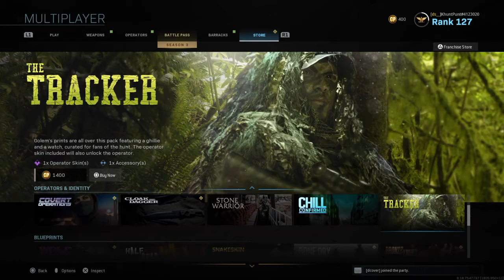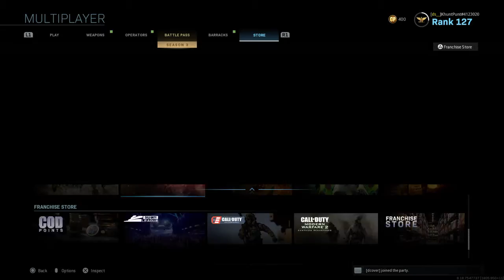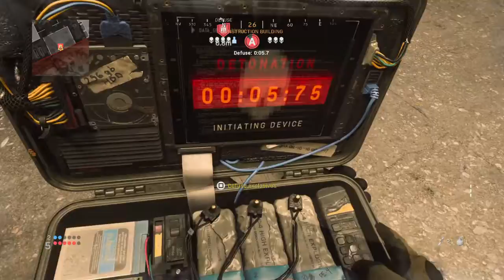Call of Duty®: Modern Warfare®_20200419194508